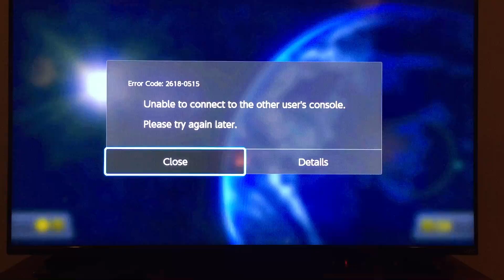TIME FOR TRIALS-Road to Gold part 3 (Mario Kart 8 Deluxe)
In this ep, we start the second part of our goal to get all golden kart parts